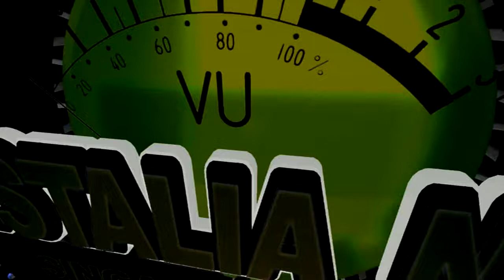WADON JAHAT || CRYSTALIA NADA || BPK. DIKRO (CALI) / IBU RASIH || KEDUNGDAWA BLOK KAWOLU